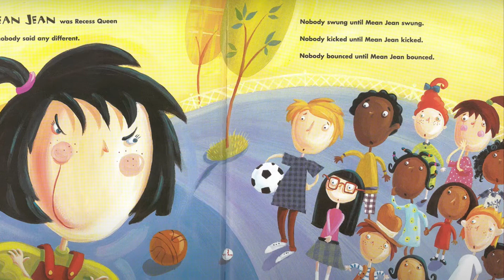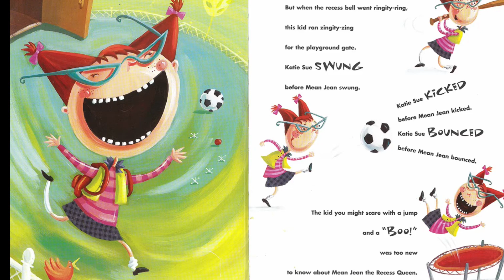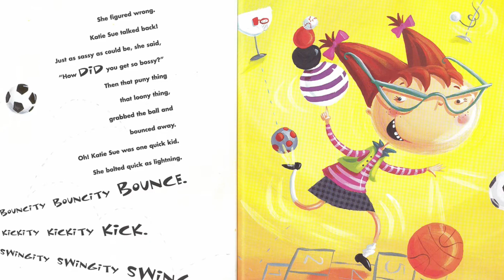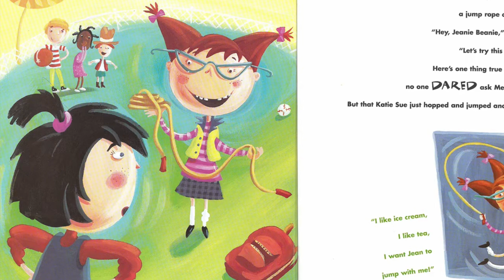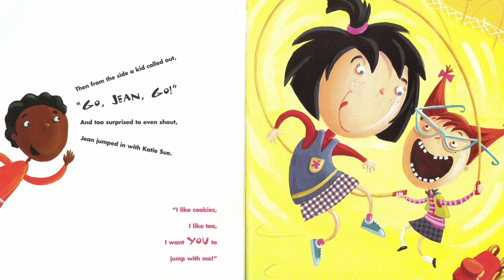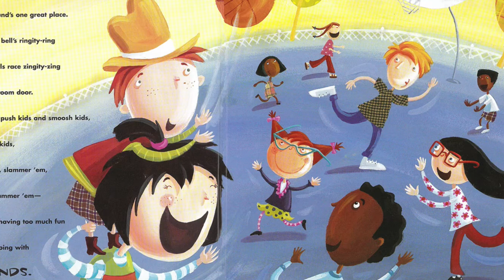The Recess Queen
No one had ever stood up to Mean Jean the recess Queen until the new kid arrived at school. Can Mean Jean change? Is it possible?  Listen and read a long to the story on how conflict is dealt with and resolved.